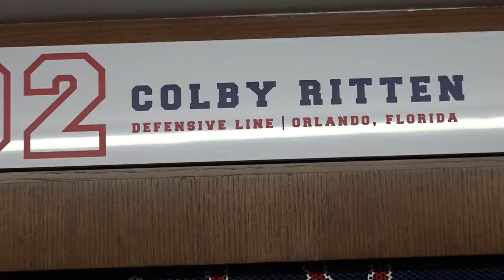Russ Huesman Day One Press Conference